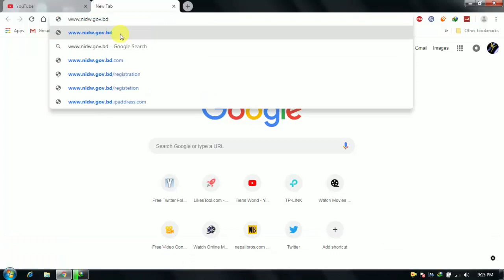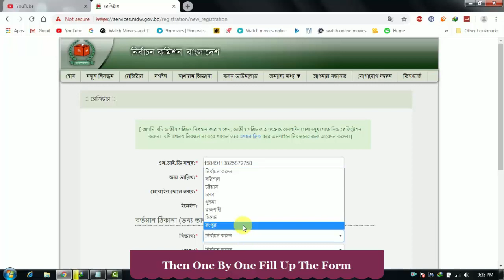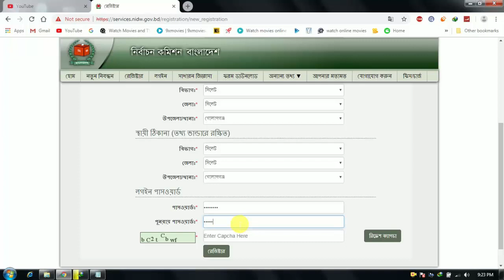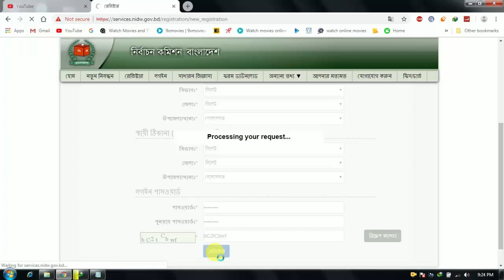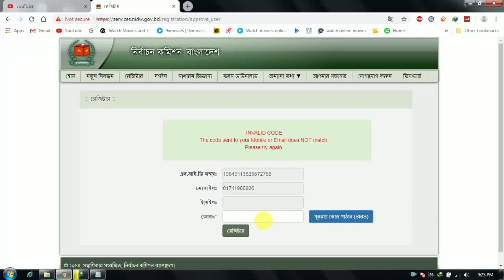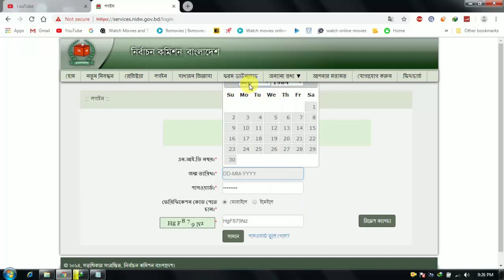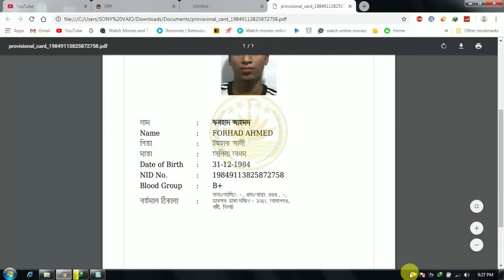NID Online# Copy | National ID Card Bangladesh_নিজেই বের করে নিন জাতীয় পরিচয়পত্রের অনলাইন কপি